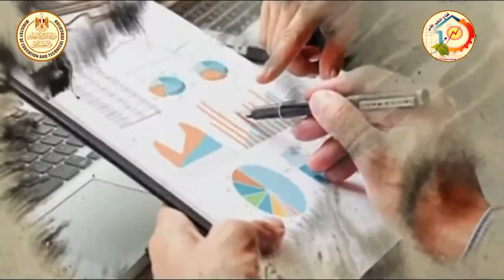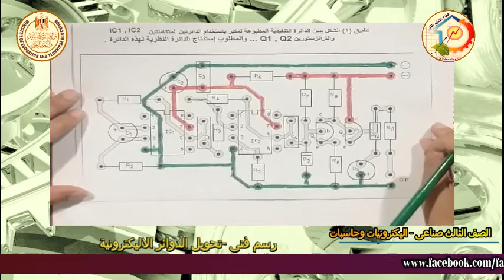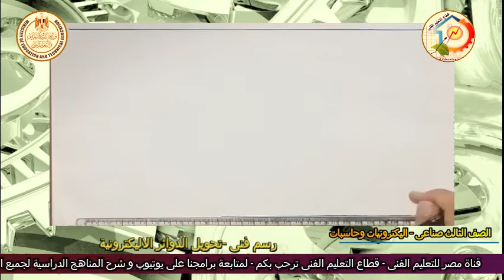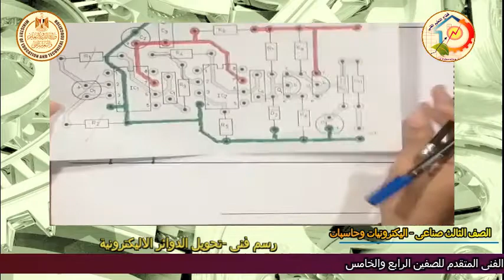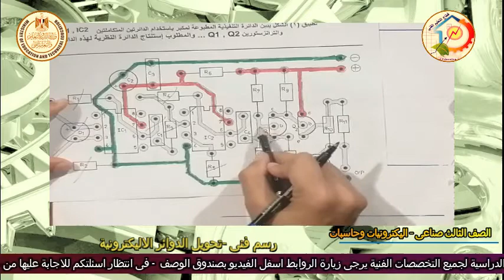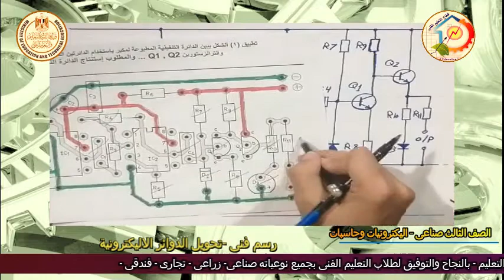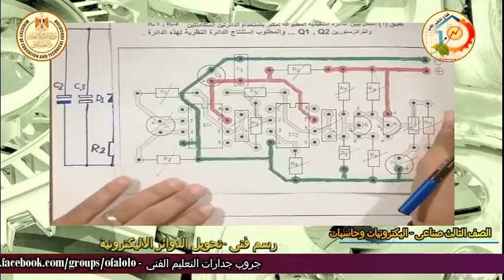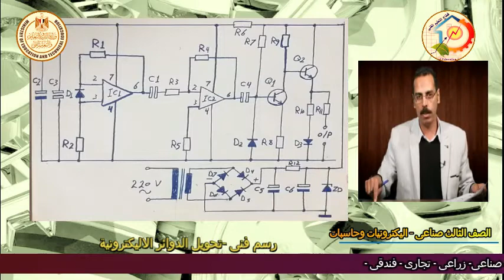الصف الثالث صناعى - اليكترونيات وحاسبات - رسم فنى - تحويل دائرة مكبر اليكترونى ص 144- أ محمد ربيع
الصف الثالث صناعى - اليكترونيات وحاسبات - رسم فنى - تحويل الدوائر العملية - تحويل دائرة مكبر اليكترونى ص 144- أ محمد ربيع